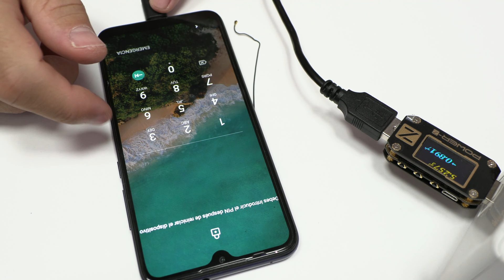My Xiaomi Mi A3 won`t turn on or charge 👉 Here’s How You Fix It ✅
Xiaomi does not receive a charge, in this video we are going to diagnose a Mi A3 with a charging problem. In less than 7 minutes we will give you a solution. To know where the failure is, you have to take measurements on the flex and on the motherboard.
In this way we can know if we receive the necessary voltages for correct operation.